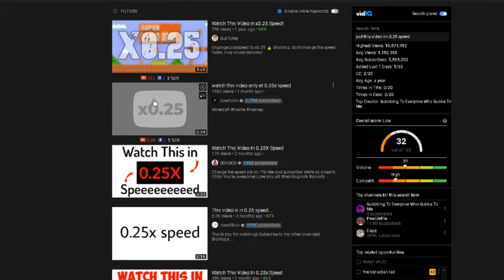this video is in your recommended. here's why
MAKE SURE to Watch This Video In 0.25x Speed

This video is now in your recommended. Here's why. You will watch it. You will understand its meaning. You will spread the word. We all will escape.

~ Nerdperior